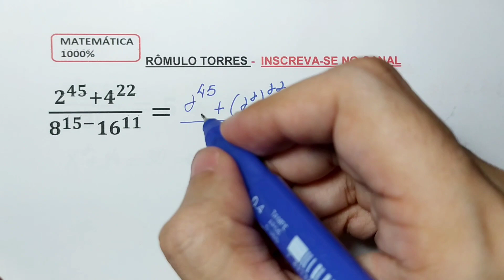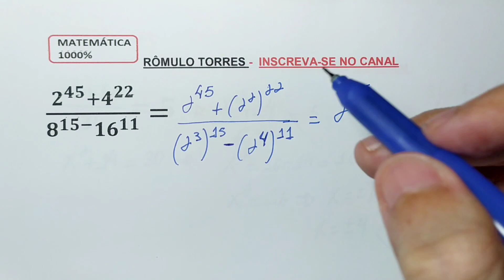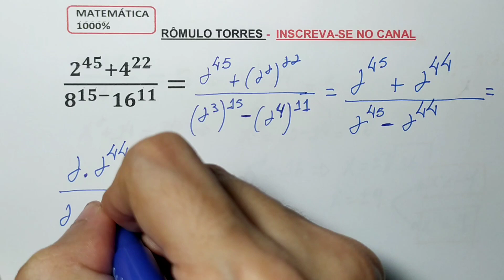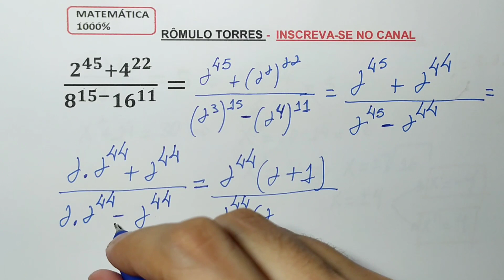Mat. Básica #91 - simplifique a expressão com potencia (2^45+4^22)/(8^(15-) 16^11 )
simplifique a expressão com potencia (2^45+4^22)/(8^(15-) 16^11 )